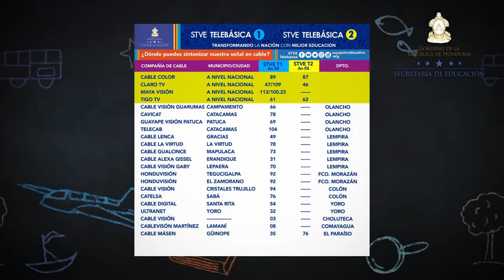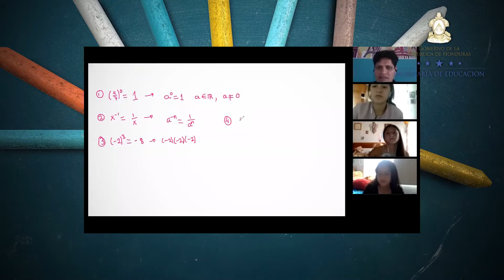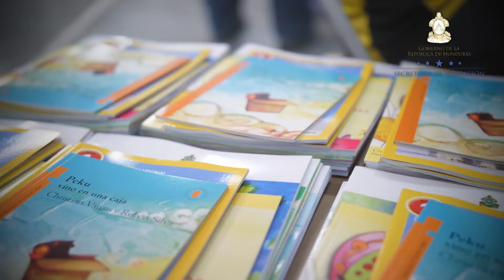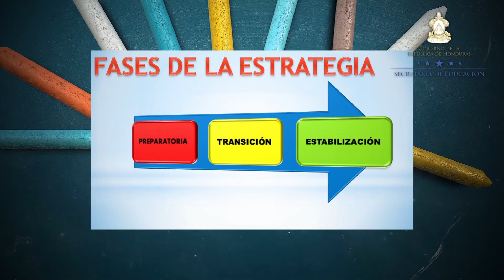Cadena Nacional Educacion 8 de Mayo 2020